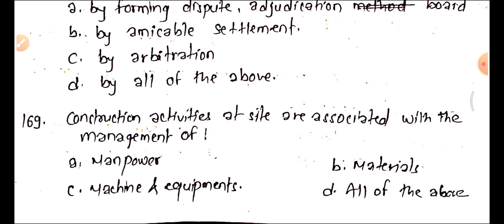civil engineering loksewa objective question for officer level | civil engineering mcq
I will share my knowledge,skills, experience in simple,short, trick, logic to understand easily.
karnali pardesh loksewa aayog
karnali pardesh assistant sub-engineer question

लोकसेवा आयोग,lok sewa aayog 2079,loksewa aayog,bagmati pradesh loksewa vacancy,# gandaki pradesh loksewa vacancy 2079,loksewa tayari in nepal,loksewa vacancy 2079,lok sewa,psc nepal
gandakipradesh loksewa
pardesh1 loksewa civil engineering